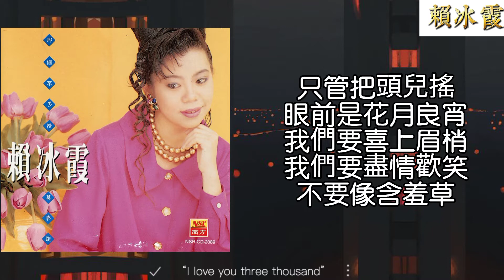赖冰霞 含羞草